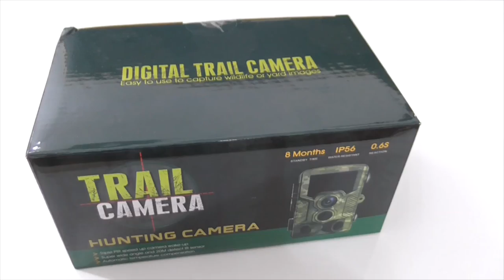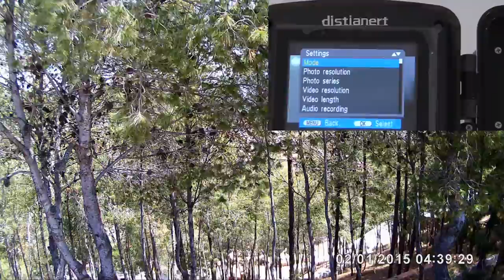Distianert Cámara de Rastreo y Caza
Distianert Cámara de Rastreo y Caza de Infrarrojos y Bajo Brillo Negro 12MP 1080P Rango de Detección 25m Visión Nocturna 20m Impermeable IP56